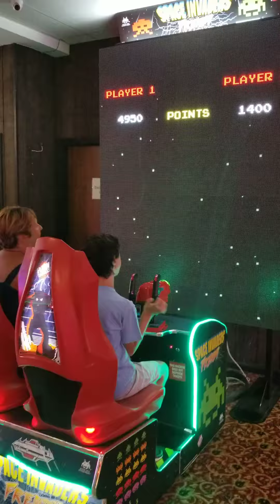Space Invaders Frenzy with Mom at LBI August 2018